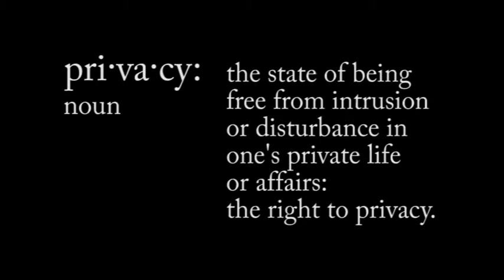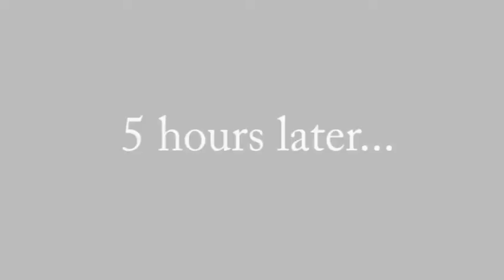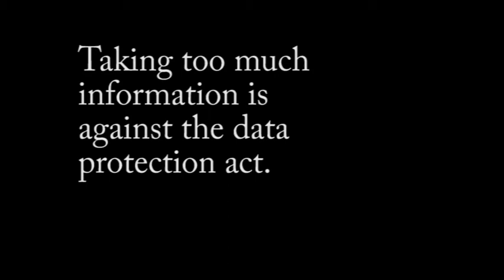Biometrics & The Law - Scene 1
This short sketch is set in the future and tries to show one of the extreme and unlikely implications of collecting too much Biometric data.

This isn't meant to be accurate, but should give you an idea of how Biometric data can tie in with the data protection act.